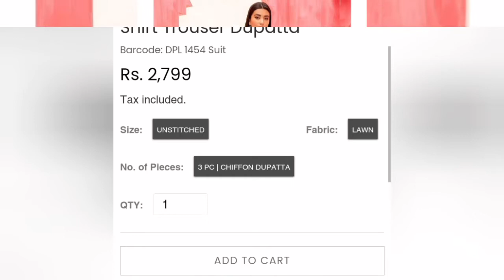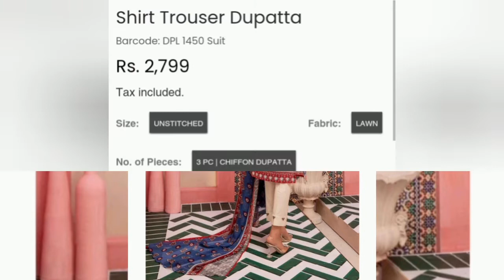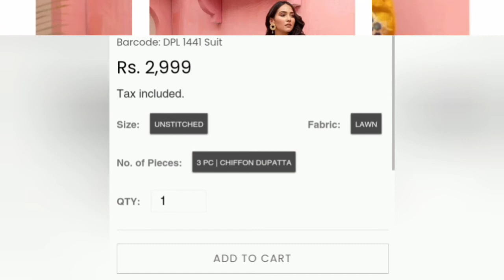So Kamal Unstiched New Arrivals Vol-2 2021 launched | Unstiched 3PC Summer lawn Collection (Part-1)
(Part-2) 3PC&2PC Unstiched Summer lawn Collection 2021|So Kamal New Summer lawn Collection Vol-2 '21